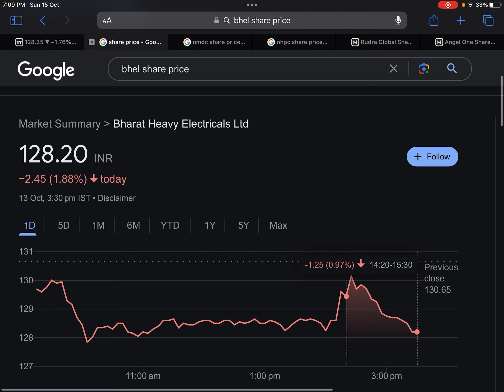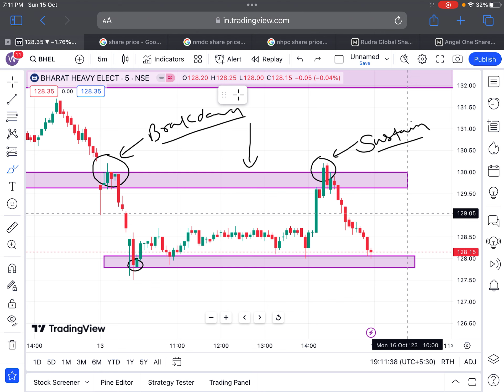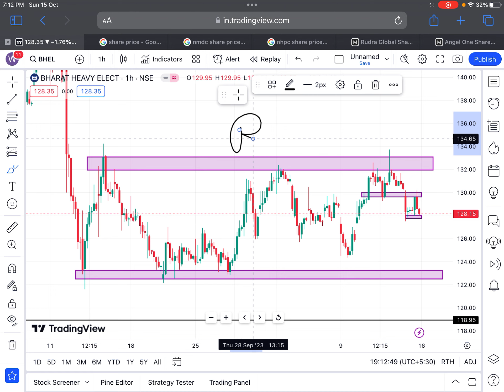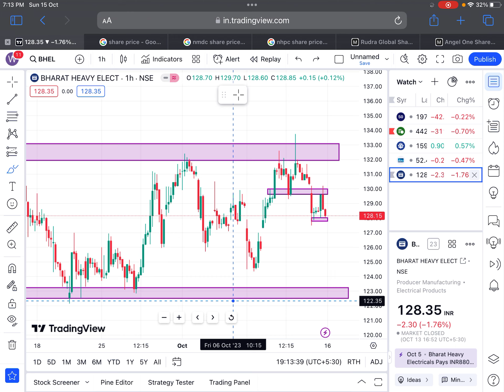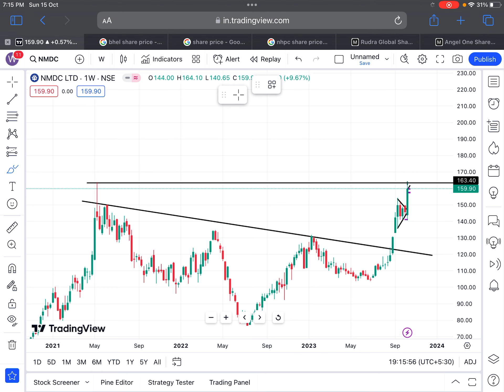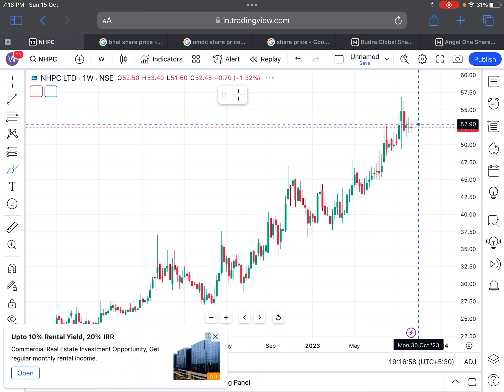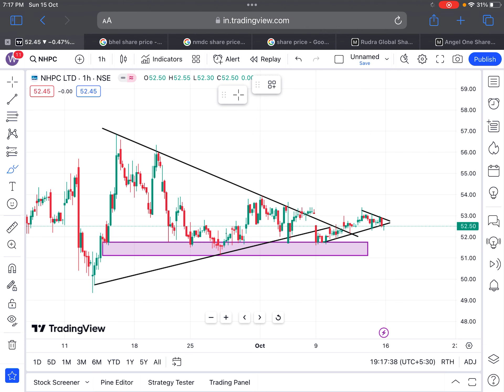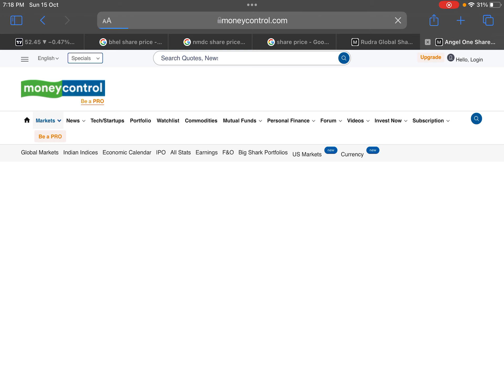10:5 SPLIT+DIVIDEND 💰 BHEL SHARE LATEST NEWS | NHPC SHARE LATEST NEWS | NMDC SHARE LATEST NEWS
NHPC DIVIDEND
NHPC SHARE
NHPC PROJECTS

BHEL DIVIDEND
BHEL SHARE
BHEL PROJECTS

nmdc share price target nmdc share price target 2022

nmdc share price nse nmdc share price today

nmdc share price bse

nmdc share price history nmdc share news

nmdc share price target 2021

nmdc share candlestick chart

nmdc share price chart

nmdc share demerger

nmdc share discussion

nmdc share delivery percentage

nmdc share down

nmdc share damani

nmdc expected share price

nmdc share price economic times

nmdc share price edelweiss

nmdc share price eod

nmdc ltd equity share price

nmdc share full form

nmdc share forecast

nmdc share face value

nmdc share future prediction

nmdc share fall

nmdc share future lot size

nmdc share fall reason nmdc share good to buy

nmdc share groww

nmdc government share

nmdc share price google finance

nmdc q3 result 2023

nmdc q3 result

bonus stocks
multi bagger share
Small cap share
dividend share